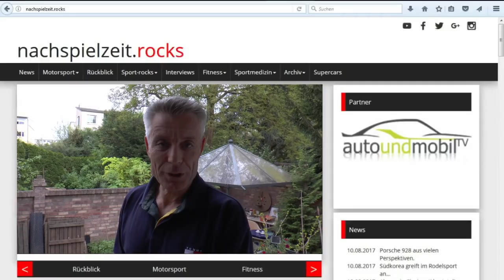a&mTV Formel E-Blog (Paris)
Dies ist der offizielle Formel E-Blog von Das nachspielzeit-Team wird bei diesem Blog von der Redaktion von (a&mTV) unterstützt. Diese Ausgabe beleuchtet das Rennen in Paris.

Das Rennen in Frankreich bedeutete auch, der Countdown für den ePrix Berlin läuft langsam...

handelt es sich um eine Webseite mit täglichen Inhalten rund um die Mobilität. Im Bereich Motorsport unterstützt das a&mTV-Team exklusiv Die a&mTV-Redakteure tragen Produkte